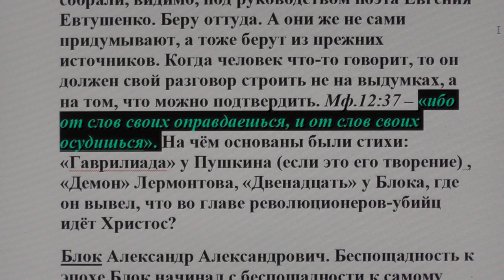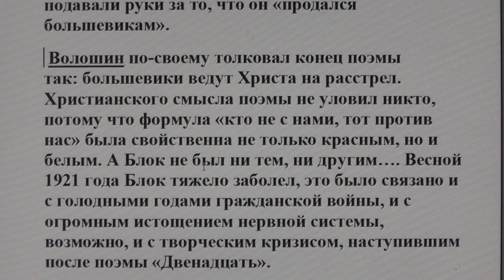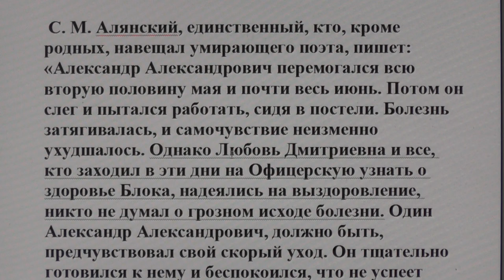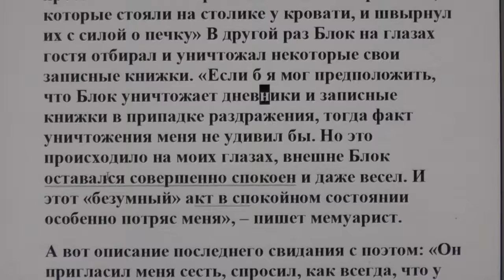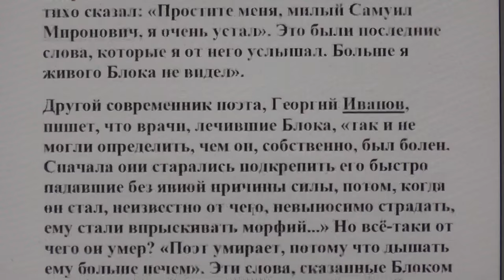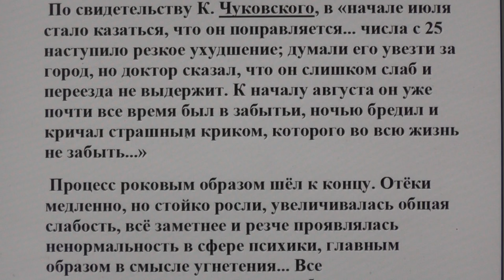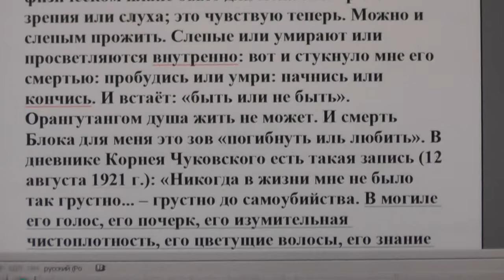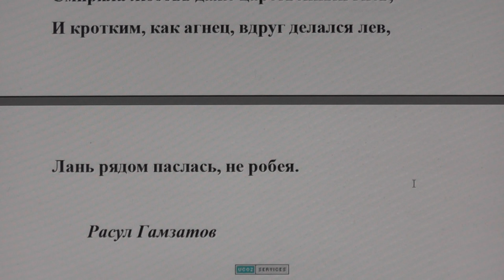№ 23. Ответы. Библия. Поэт Блок Ал. умер от переживаний за стихотворение своё.